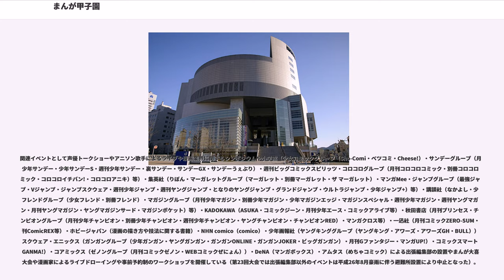まんが甲子園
まんが甲子園（まんがこうしえん）とは高知県などが主催する、高校生（ただし、高等専門学校は3年生まで、特別支援学校は高等部在籍のみ参加可能）を対象とした全国規模の漫画コンクールである。毎年8月に、高知市で開催されている。

正式名称は「全国高等学校漫画選手権大会〜まんが甲子園〜」。本項では一般的な呼称である「まんが甲子園」として記述する。

1992年より、全国の高校漫画サークル日本一を決定する大会として開催されている。2007年には漫画愛好家として知られる麻生太郎が挨拶を行った。

主催は、高知県、まんが王国・土佐推進協議会。共催は、高知県高等学校文化連盟。会場は2001年までは高知ぢばさんセンターで以降はかるぽーと及びその周辺。

高知県出身の漫画家は、JET・中平正彦・西原理恵子・山田章博・横山隆一（以上5名は高知市出身）・はらたいら・やなせたかし・青柳裕介（以上香美市出身）・黒鉄ヒロシ（佐川町出身）・徳弘正也（大豊町出身）・弓月光（いの町出身）・窪之内英策など数多いことから、高知市や県にとって漫画は貴重な文化資源と考え、市民にも漫画に親しんでもらうことと、地域振興などの目的で行われている。

参加は、学校単位1チーム3 - 5名（2007年までは、1チーム5名だった）となり、テーマに基づいた作品を大会事務局（高知県庁内に設置）に送付する。予選審査で本選出場校30校を決定する（都道府県によっては予備審査を実施する場合あり）。

1日目は、当日に発表される統一のテーマに基づいて一定時間内で作品を描き、審査を行う。ここで決勝出場校15校が選ばれる。残り15校については敗者復活戦として、翌日の朝までに再度描いた作品（ただし、宿舎の部屋を画材等で汚してはいけない）で審査が行われ、5校が復活。計20校が決勝出場となる。2日目の決勝戦は新たなテーマが出題され、一定時間内に作品を描き、審査によって入賞校を決定する。

ブースは初日は30小間、2日目は20小間となっており1小間あたり大会事務局からイラストボード・画筆・筆洗・パレット・アクリルガッシュ・3人〜5人分の水とスポーツドリンクが配備される。また各校の漫画サークルで使用している画材・パソコン（グラフィックソフトインストール済み）とペンタブレットとプリンターを持参しても会場内にある画材物販ブースで調達してもよい。

協賛スポンサーは公式ディスプレーモニターとして三菱電機・公式エアラインとしてANA・公式ドリンクとしてダイドードリンコ・公式画材としてアイシー・公式ペンタブレットとしてワコム・公式グラフィックソフトとしてセルシス・公式メディアパートナーとして放送部門にBSフジ（ジャパコンTV名義）、動画配信部門にニコニコ（ニコニコ生放送名義）・公式オンラインコミックサイト兼コミックアプリとしてNHN comico・公式電子書店としてeBookJapanが名を連ねていて、このうち三菱電機・ANA・アイシー・BSフジ・NHN comico・eBookJapanの6社はスポンサー賞を用意している。

関連イベントとして声優トークショーやアニソン歌手によるライブや漫画業界に関するシンポジウムや小学館（少女コミックグループ（Sho-Comi・ベツコミ・Cheese!）・サンデーグループ（月刊少年サンデー・少年サンデーS・週刊少年サンデー・裏サンデー・サンデーGX・サンデーうぇぶり）・週刊ビッグコミックスピリッツ・コロコログループ（月刊コロコロコミック・別冊コロコロコミック・コロコロイチバン!・コロコロアニキ）等）・集英社（りぼん・マーガレットグループ（マーガレット・別冊マーガレット・ザ マーガレット）・マンガMee・ジャンプグループ（最強ジャンプ・Vジャンプ・ジャンプスクウェア・週刊少年ジャンプ・週刊ヤングジャンプ・となりのヤングジャンプ・グランドジャンプ・ウルトラジャンプ・少年ジャンプ+）等）・講談社（なかよし・少女フレンドグループ（少女フレンド・別冊フレンド）・マガジングループ（月刊少年マガジン・別冊少年マガジン・少年マガジンエッジ・マガジンスペシャル・週刊少年マガジン・週刊ヤングマガジン・月刊ヤングマガジン・ヤングマガジンサード・マガジンポケット）等）・KADOKAWA（ASUKA・コミックジーン・月刊少年エース・コミックアライブ等）・秋田書店（月刊プリンセス・チャンピオングループ（月刊少年チャンピオン・別冊少年チャンピ...